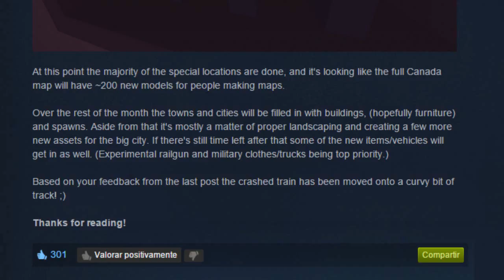Unturned canada map report #2 nuevas imagenes y aviso importante de mi canal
Buenas amigos :D !! Hoy les traigo la review por decirlo asi del Canada map report #2 del Unturned :D Bueno ademas de 3 nuevas imagenes les cuento de cositas que dijo el creador del juego ademas les hablo de como participar en el proximo video del multijugador del unturned :D!! Espero les guste :D
 cuantos LIKES lograremos?
PARA CONTACTO EMPRESARIAL ( TO WORK WITH ME )